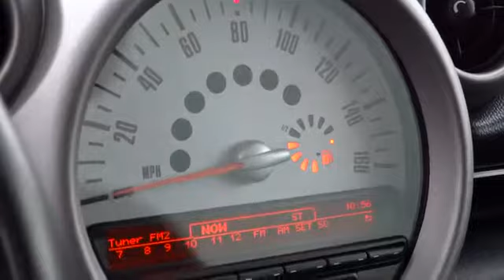2011 MINI Cooper S Countryman Reno, Carson City, Northern Nevada, Sacramento, Elko BWL5517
2011 MINI Cooper S Countryman  - Stock#: BWL55179 - VIN#: WMWZC5C57BWL55179

CARFAX 1-Owner, ONLY 19,563 Miles! $1,600 below Kelley Blue Book!, FUEL EFFICIENT 31 MPG Hwy/25 MPG City! iPod/MP3 Input, Satellite Radio, Keyless Start, CD Player, All Wheel Drive, Quad Seats, Alloy Wheels, Overhead Airbag AND MORE!br /br /KEY FEATURES INCLUDEbr /All Wheel Drive, Quad Bucket Seats, Turbocharged, Satellite Radio, iPod/MP3 Input, CD Player, Aluminum Wheels, Keyless Start Rear Spoiler, MP3 Player, Keyless Entry, Remote Trunk Release, Child Safety Locks. br /br /EXPERTS RAVEbr /All-wheel drive is optional, and there are four adult-friendly seats. The styling is pure Mini, and the driving experience is similar to that of the smaller and quite chuckable Cooper. -CarAndDriver.com. Great Gas Mileage: 31 MPG Hwy. br /br /AFFORDABLE TO OWNbr /This Cooper Countryman is priced $1, 600 below Kelley Blue Book. br /br /DRIVE WITH CONFIDENCEbr /CARFAX 1-Owner br /br /MORE ABOUT USbr /At Lithia Chrysler Jeep of Reno our first and foremost goal is to make your car-buying and ownership experience better than any other you've had near Carson City, Auburn CA, Sparks and beyond. And prepare to have your expectations exceeded. br /br /Pricing analysis performed on 1/8/2014. Fuel economy calculations based on original manufacturer data for trim engine configuration. Please confirm the accuracy of the included equipment by calling us prior to purchase. br /